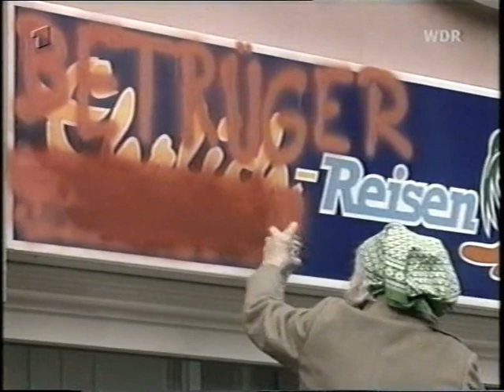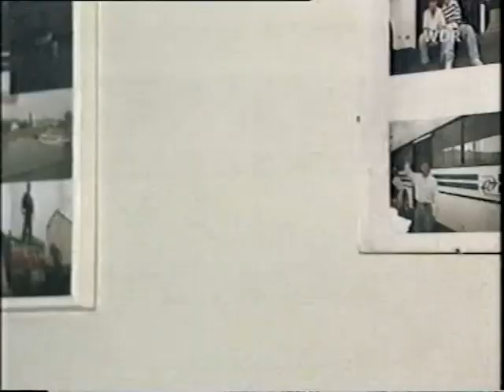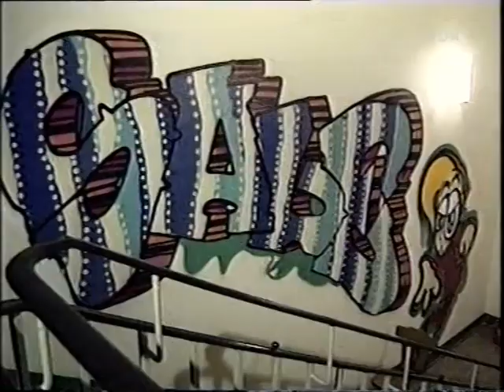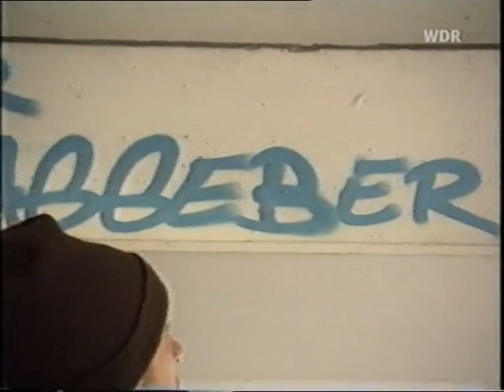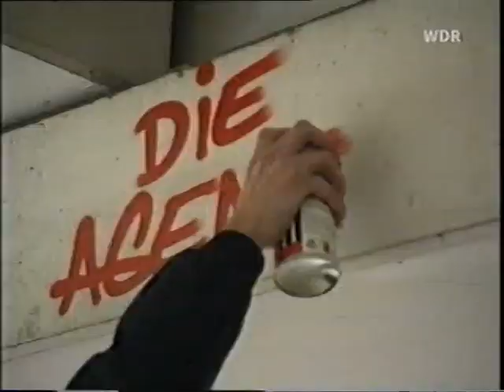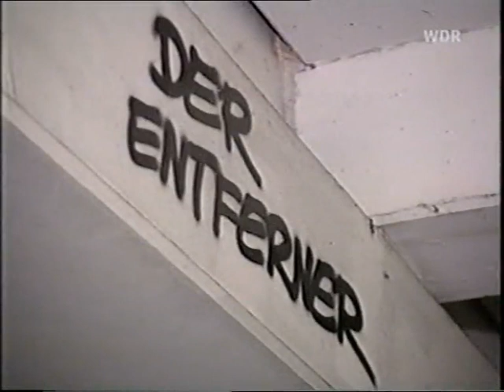Oxygen WDR 1995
Bericht über die weltweit erste Graffitikunst-Agentur Oxygen mit Kuros Rafii, Helge Steinmann/Bomber, Claus Winkler/Seak im WDR, 1995. Report about the worldwide first Graffiti Art Agency called Oxygen 1995.

Report about the world's first graffiti art agency Oxygen with Kuros Rafii, Helge Steinmann / Bomber, Claus Winkler / Seak in WDR, 1995. Report about the worldwide first Graffiti Art Agency called Oxygen 1995.